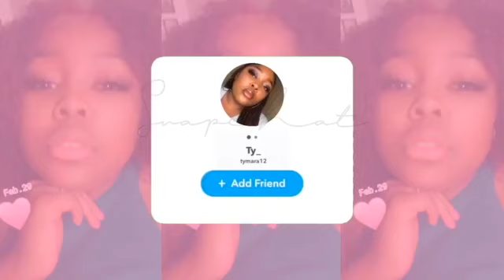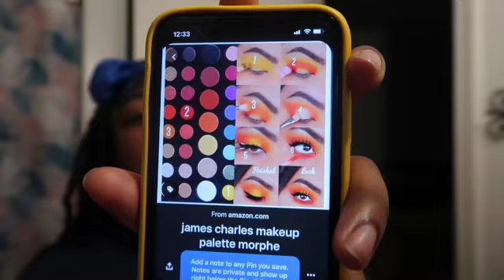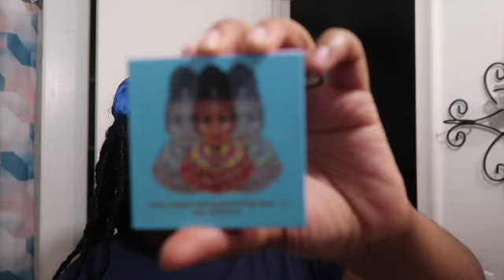Makeup Done By A Beginner | Short&Natural